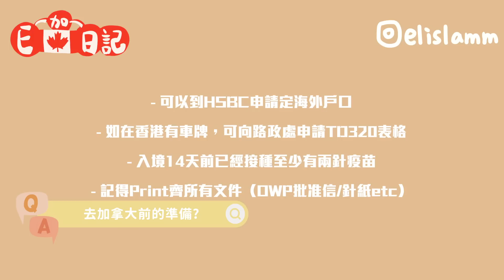Q&A來嚕🇨🇦 找到工作了!? 和男朋友分手了!? 會接MARU貓過來🐈!? 解答大家好奇的工作/愛情/移加生活🙌🏻🥰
來到加拿大第一個Q&A🇨🇦🫶🏻
之前在IG收集了大家的問題~今天來找數了🥰
￼今次的影片比較長~
答應我，大家要看完🙌🏻😘

📣請緊貼我在加拿大的動向🇨🇦